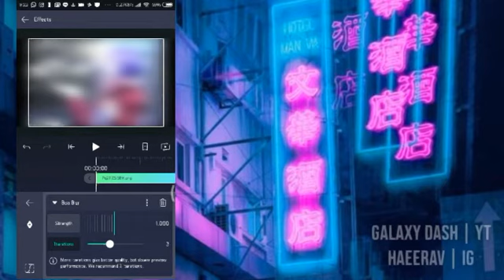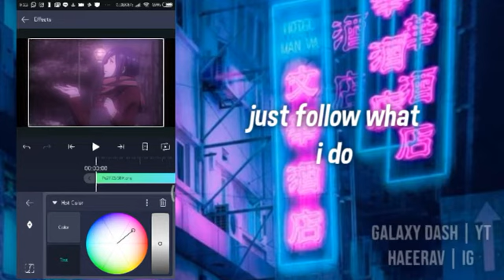Alight Motion Colouring inspired AE.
hi people!